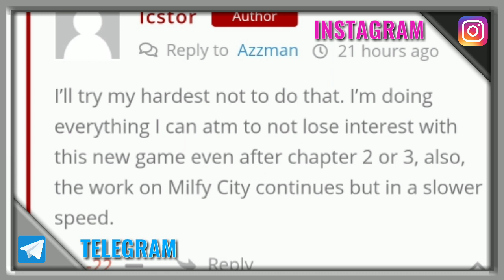Milfy city news and update ( also explain project X .)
Note: - this channel content is gaming videos. Like upcoming new version release date, news and new information about games. We are not promoting the sex; our channel content is heathy. Any age persona watches the video. If some videos are not going for under age children. I was on age restriction option. On this channel every video is make for entertainment, latest news and information.
Our channel main perps are giving fast and fresh information and news about games. And in this video every photos and image are normal. 🔞 IT'S only for adults game lover and 18+ boys and girls. 🔞

I am MR. GAME ZONE . Make video for entertainment and earn money . I can not heart anyone filings

                     (All games like)

            🔵GAME ZONE
Milfy city , dating my daughter, other many more games.

🔵I'm on Instagram as @mr.gamingzon. Install the app to follow my photos and videos.

(Alter destiny ).

10) THE SECRET: RELOADED
09) ALTER DESTINY
08) A WIFE AND MOTHER
07) LOVE AND SUBMISSION
06) A MOTHER'S LOVE
05) SUNSHINE LOVE
04) FOOT OF THE MOUNTAIN
03) DMD chapter ( 1,2,3 )
02) F.I.L.F
01) MILFY CITY. Are give in below